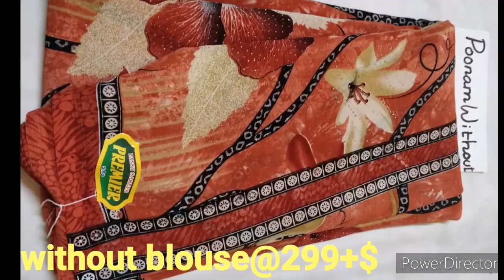Poonam without blouse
🥳🥳new collections Poonam without blouse@299+$🥳🥳💥💥